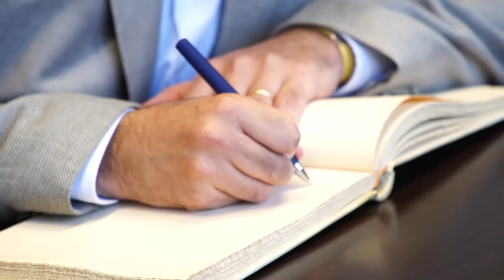CBR FM Sta Helena 2018 Quim torra rellotges